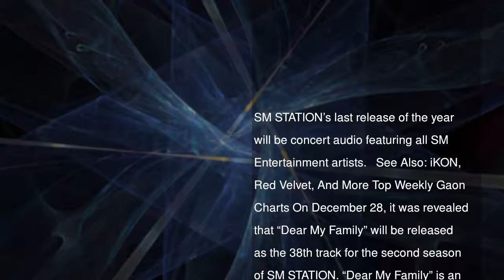SHINee’s Jonghyun To Be Included In SMTOWN’s Concert Audio Release Of “Dear My Family”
SM STATION’s last release of the year will be concert audio featuring all SM Entertainment artists.